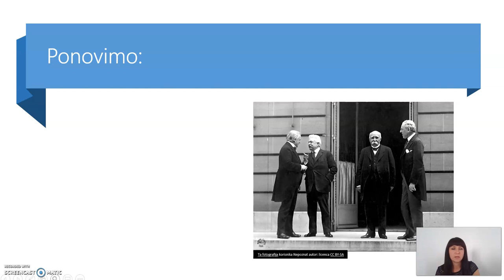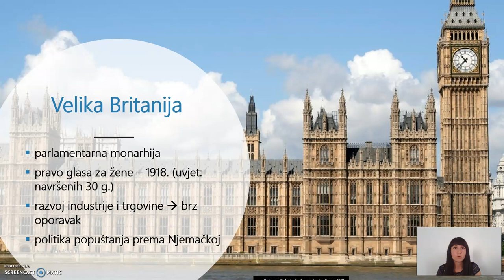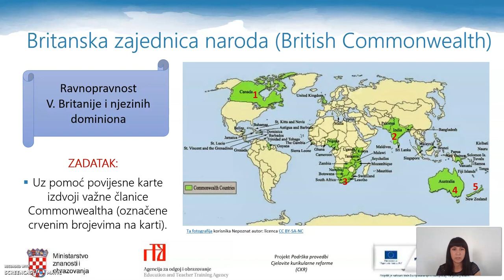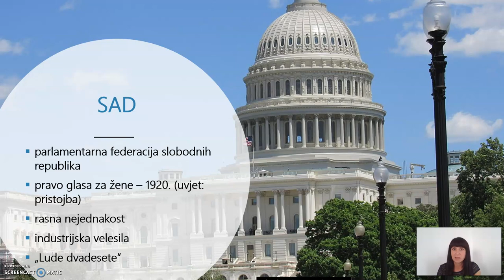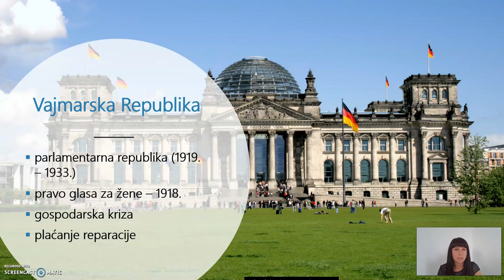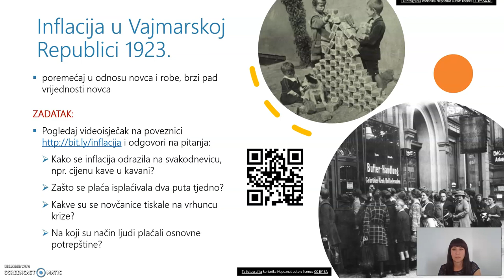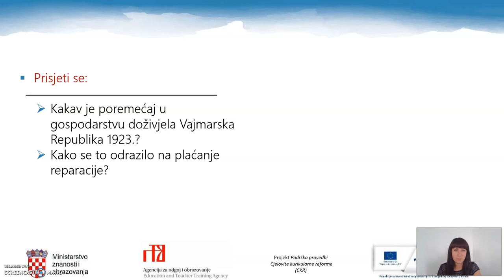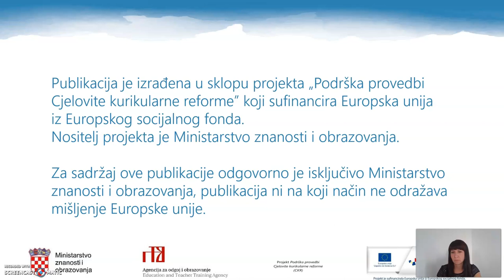Povijest 8.r OŠ - Zemlje parlamentarne demokracije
Autor: Bojana Perko